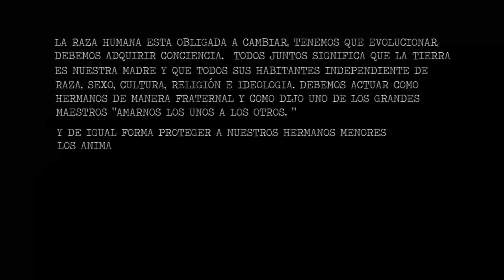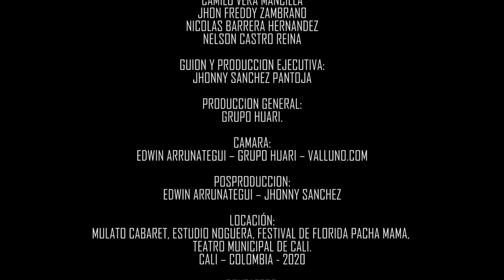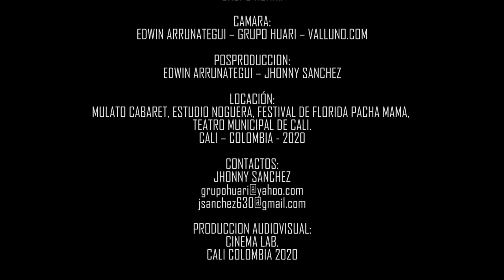GRUPO HUARI -TODOS JUNTOS (VIDEO OFICIAL)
Compositor: los Jaivas de Chile
Vídeo grabado en Mulato cabaret, Estudios Noguera, Teatro Municipal de Santiago de cali, Festival Pacha Mama de Florida -Valle
Imágenes :archivo grupo Huari
Versión musical : Grupo Huari
Edición: Cinema Lab..
Producción: Grupo Huari. 2020